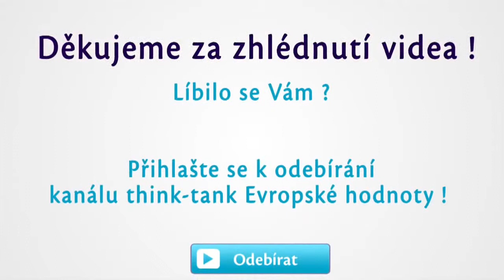Libor Grubhoffer: Jak vidím občanské zapojení v ČR z perspektivy akademika?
Think-tank Evropské hodnoty představil ve čtvrtek 16. dubna 2015 v prostorách Centra současného umění DOX novou platformu s názvem Iniciativa pro evropské hodnoty. Následně proběhla panelová debata o ohrožených hodnotách v Evropě.

Je tomu již čtvrt století, co se Česká republika osvobodila od totalitního režimu a zařadila se mezi demokratické státy. Svůj návrat do společenství zemí západní civilizace, které sdílejí principy osobní svobody, lidské důstojnosti a vlády práva, jsme potvrdili vstupem do Severoatlantické aliance a Evropské unie. Avšak dnešní svět i vývoj v našem bezprostředním sousedství ukazuje, že autokratické režimy neztrácejí na síle a neliberální myšlenky znovu získávají podporu i v zemích střední Evropy. Postoje některých českých politických představitelů jasně ukazují, že založení naší společností na hodnotách liberální demokracie není ani samozřejmé, ani nezvratné.

PŘEDSTAVENÍ INICIATIVY PRO EVROPSKÉ HODNOTY
Radko Hokovský, ředitel think-tanku Evropské hodnoty

HLAVNÍ PROJEV: Hodnoty a naše bezpečnost
Petr Pavel, náčelník Generálního štábu Armády České republiky

VEŘEJNÁ PANELOVÁ DEBATA: Které evropské hodnoty jsou nejdůležitější?
Petr Kolář, předseda dozorčí rady Iniciativy pro evropské hodnoty, bývalý velvyslanec a náměstek ministra zahraničí
Štefan Füle, předseda poradního výboru Iniciativy pro evropské hodnoty, bývalý eurokomisař a ministr pro evropské záležitosti
Libor Rouček, místopředseda dozorčí rady Iniciativy pro evropské hodnoty, bývalý místopředseda Evropského parlamentu a sociálnědemokratického klubu v EP
Jan Bubeník, člen poradního výboru Iniciativy pro evropské hodnoty, generální ředitel Bubenik Partners
Libor Grubhoffer, člen poradního výboru Iniciativy pro evropské hodnoty, rektor Jihočeské univerzity
Milena Jabůrková, členka poradního výboru Iniciativy pro evropské hodnoty, členka vedení a manažerka vládních programů pro IBM ČR a SR

Moderuje Veronika Sedláčková, moderátorka publicistických pořadů Českého rozhlasu.